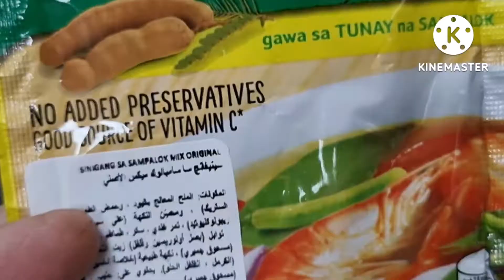Easy Sinigang na Galunggong